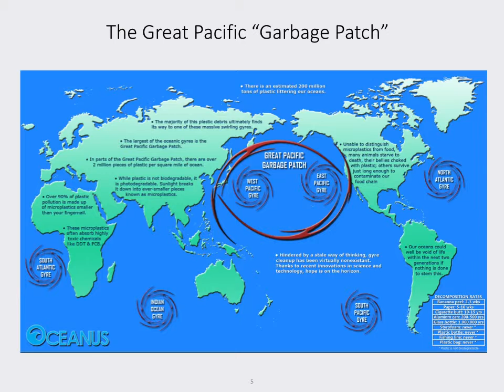Sustainable Supply Chains Talk by Mr Capri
Mr. Capri a Fellow from NUS came to speak to Year 5 today about sustainable supply chains. How does this affect our understanding of production, consumerism and sustainability?